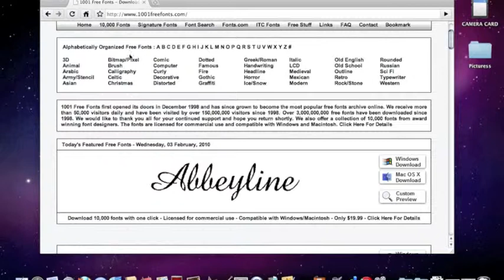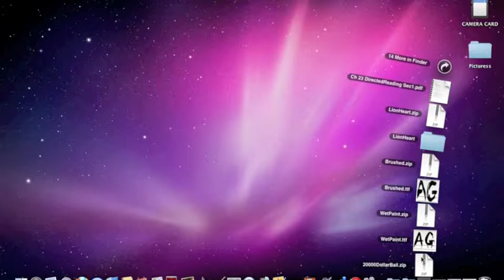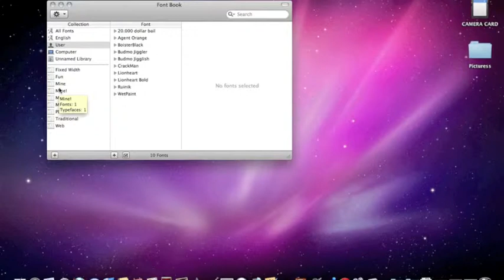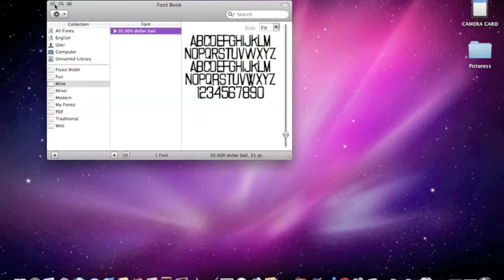How to install free fonts to your mac!